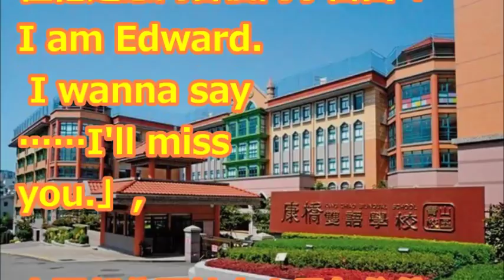孫安佐校主任出面一次講清楚！ 回應「全裸晚自習退學」真相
案情逆轉！孫安佐脫困「靠精神鑑定」遭美警長狠打臉，他說明「實際狀況」狄鶯整個人都不好了！

狄鶯從小居然這麼對待孫安佐！這位控制欲過強的明星媽媽居然自己斷送兒子前程！孩子全是被逼出來的！